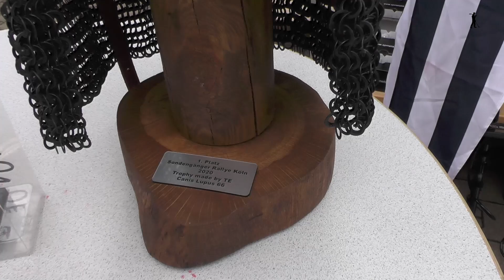Рыцарский шлем или древний наконечник-соревнования в Кёльне sondengänger treffen in köln 2020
кому рыцарский шлем а кому и древний наконечник - sondengänger treffen in köln 2020 в этом видео я покажу как прошли очередные соревнования по металопоиску с металодетектором
Так же смотрите и другие мои видео на канале их можно просмотреть Заходите смотрите оставляйте коментарии !